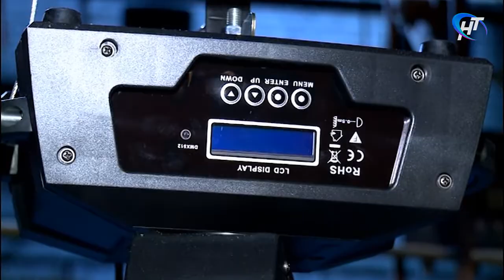Областной академический театр Драмы получил новое световое оборудование для сцены